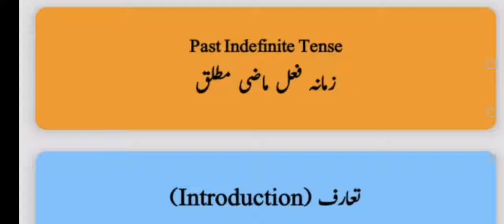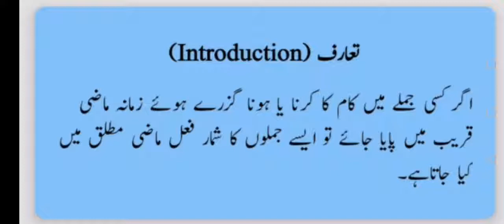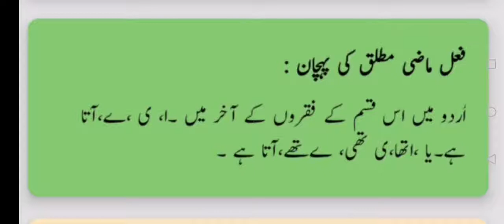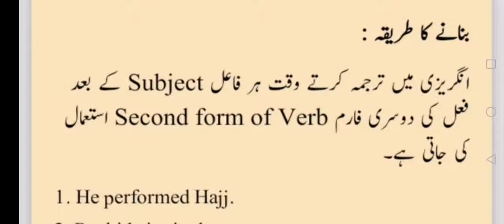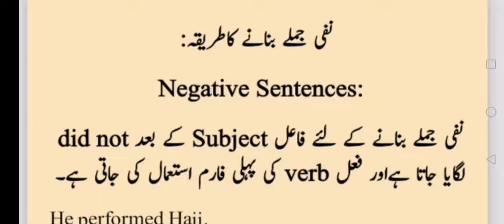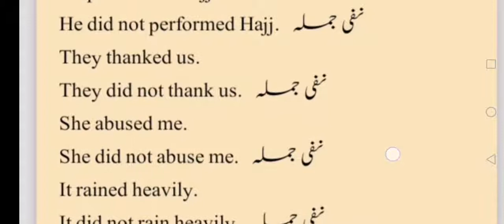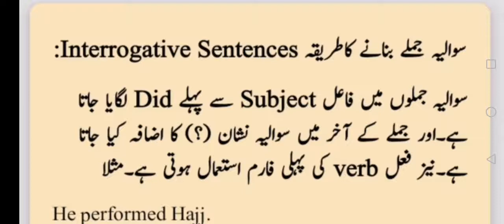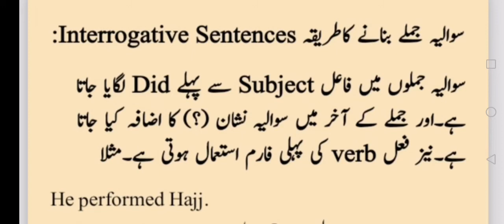Tenses guide||modal & model lesson ||verbal tense past indefinite, simple past || فعل ماضی مطلق